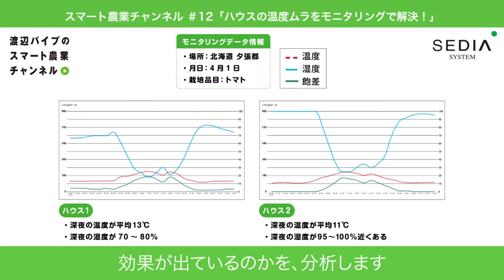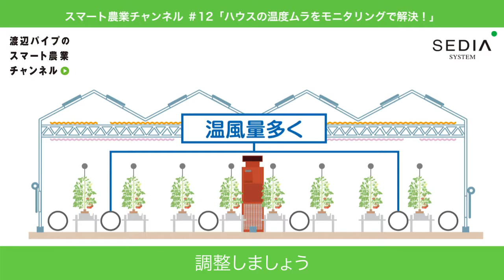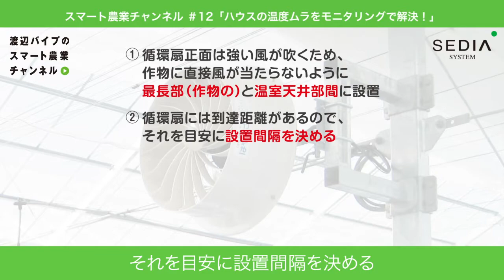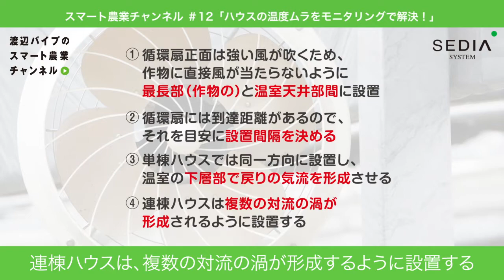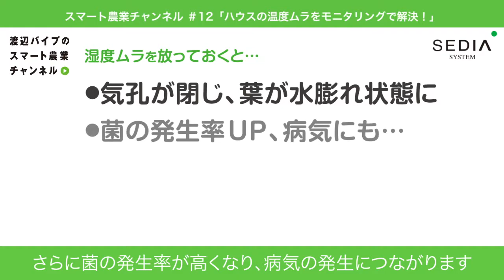ハウスの温度ムラをモニタリングで解決！ スマート農業で高収益を目指す渡辺パイプのスマート農業チャンネル#12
ハウスの温度ムラをモニタリングで解決！今回は温度ムラを無くすための具体的な改善方法を伝授致します！

農業にもITを活用し、「儲かる農業」を共に実践しましょう！

グリーンハウス総合メーカーの渡辺パイプが送る
【渡辺パイプのスマート農業チャンネル】